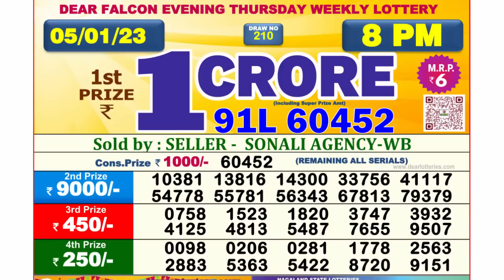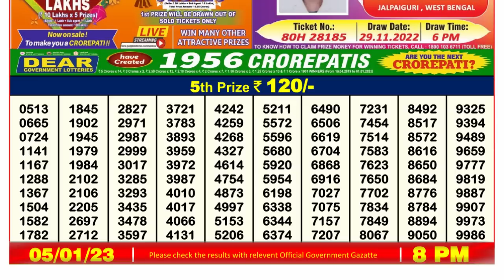🔴Dear Lottery Sambad Live 8pm today 05.01.23 Nagaland State Lottery Result